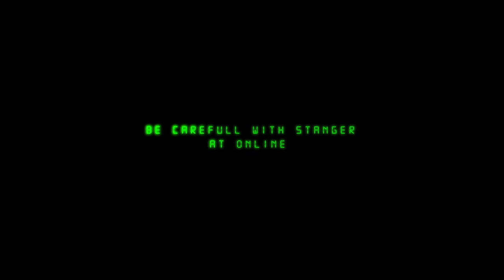OCTOPUS CRIME THRILLER PILOT FILM - Official TRAILER!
OCTOPUS CRIME THRILLER PILOT FILM TRAILER

NOW SPREAD OUR VIRUS SAMPLE IT WILL READY TO HACK YOU!

USEYOURMOBILECAREFULLY

BE CAREFUL WITH STRANGERS AT ONLINE

PROTECT YOURSELF OUR VIRUS IS VERY STRONG

VIRUS CREATORS

VICMAR KYCH(CREATOR)

MANOJ KUMAR K(VISUAL)

RULE OF SIX POST PRODUCTIONS( PROGRAM IT MOVES)

HARI(DEATHLY MUSIC)

AFFECTED PERSONS

MOVIE CREDITS-PRODECTION-VICARO CREATIONS#WRITTEN & DIRECTED-VICMAR KYCH#DIRECTOR OF PHOTOGRAPHY-MANOJ KUMAR K#MUSIC-HARI#EDITING,SOUND DESIGN,MUSIC PROGRAMING-RULE OF SIX POST PRODUCTIONS#STUNT & FIGHT-VICMAR KYCH,ARVIN#DIALOGUES-VICMAR KYCH,ARVIN#DI & POSTER DESIGN-BARMY STUDIO#MAKE UP-SUNIL SHARMA#DUBBING-JUNKNOISESTUDIOS#DUBBING ARTISTS-PRABHU KUMAR,RUSHI,NAREN,SUGANTHI VINOJ,JOSEPHIN.

INSTAGRAM IDS-@vicmarkych,@aro_arvin